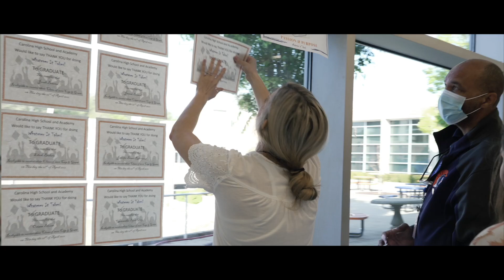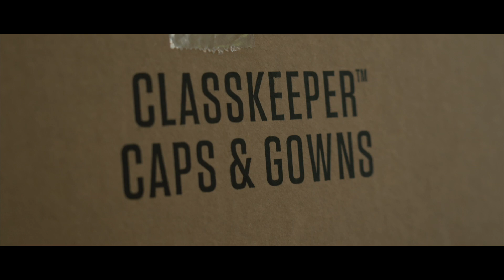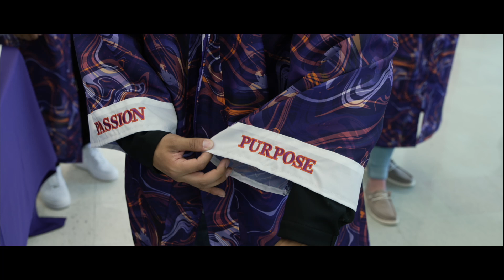Carolina High School | Custom Graduation Regalia Tradition!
Every year, Herff Jones works with Carolina High School students to design a custom graduation cap and gown for graduating seniors to celebrate their huge accomplishment. Watch this touching story of how Herff Jones is helping one school celebrate student achievement.